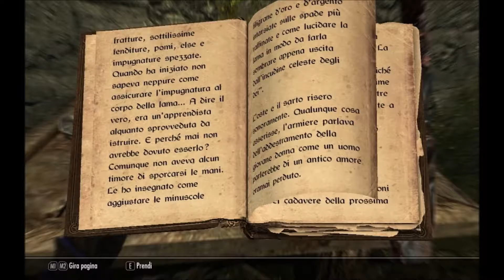Skyrim - 0284 - Riportare buone notizie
Dopo aver recuperato un primo libro per l'Accademia di Winterhold, Daray Avaush decide di recuperarne un altro nascosto in un forte conquistato dai Rinnegati. L'agire furtivo e le grandi capacità con l'arco dell'elfo gli hanno permesso di agire praticamente indisturbato. - Inoltre non è lontano da Whiterun, dove vive la famiglia Manto Grigio, in attesa delle notizie del loro congiunto che era prigioniero dei Thalmor a Northwatch.